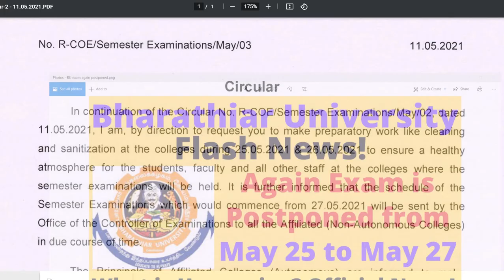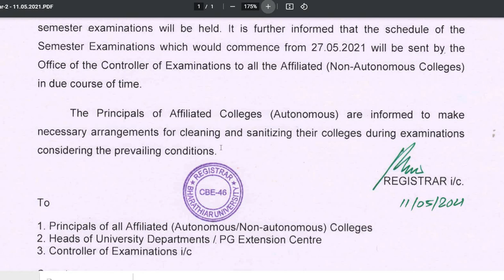Again Exam Postponed from May 25 to May 27|Bharathiar University|Flash News|COE Circular 2|Tamil BR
Flash News: Bharathiar University
Bharathiar University has postponed again its examinations from May 25th, 2021 to May 27th 2021 vide COE's Circular No.2, mentioning the reason of cleaning and sanitizing of the college premises. The Revised Time Table or Schedule will be given in due course of time.